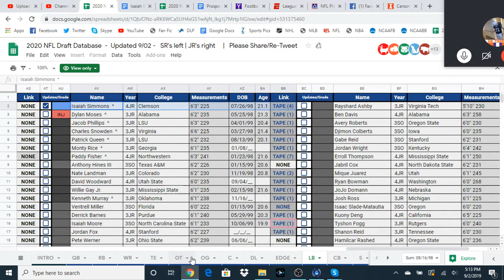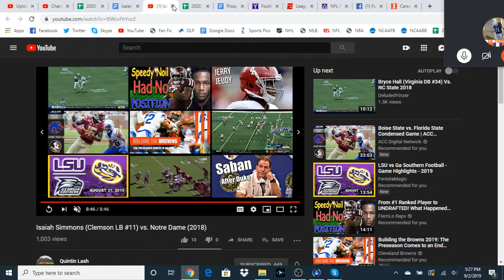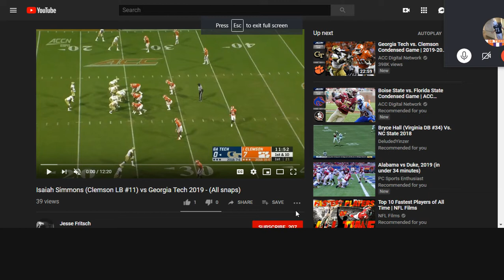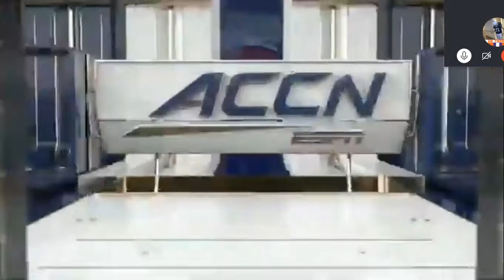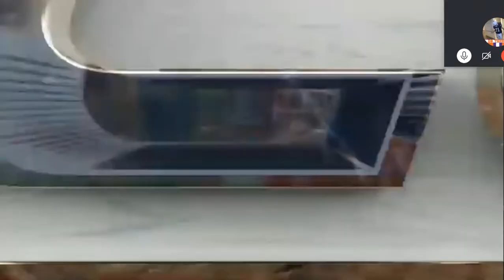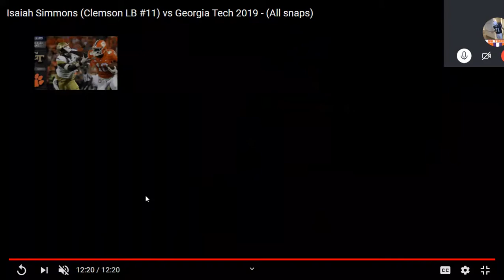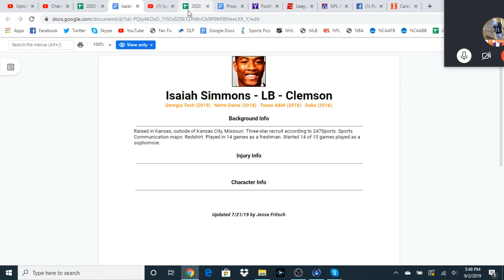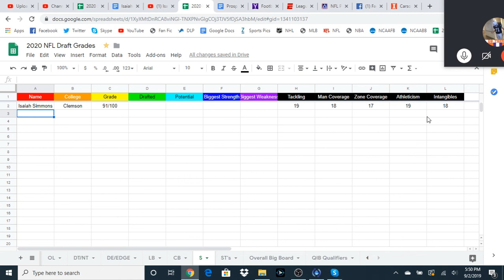Prospect Central 101 2020 Film Breakdown: Isaiah Simmons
Today, we take a look at Isaiah Simmons, a versatile defender from Clemson.